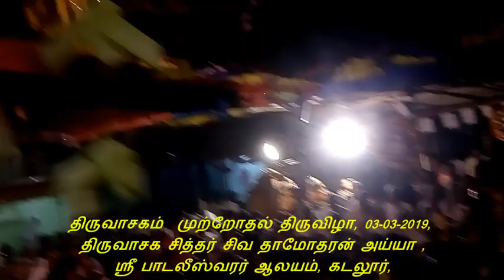thiruvasagam mutrothal siva thamotharan ayya thiruppathiripuliyur 3.3.19